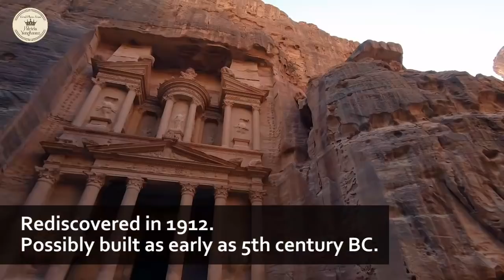The New Seven Wonders of the World